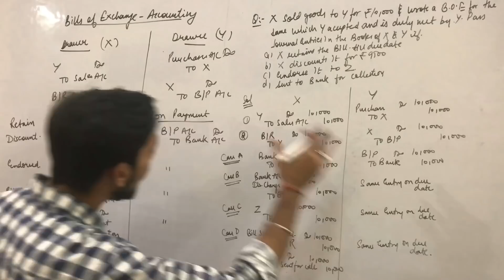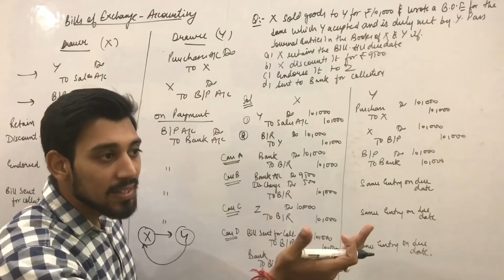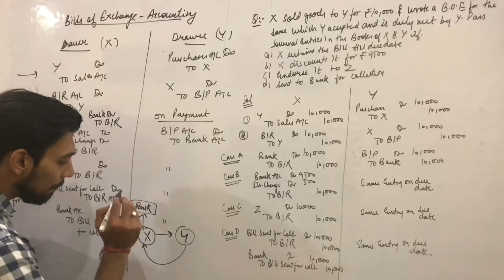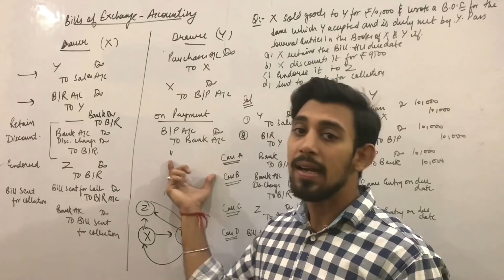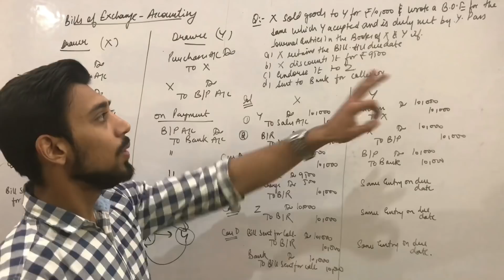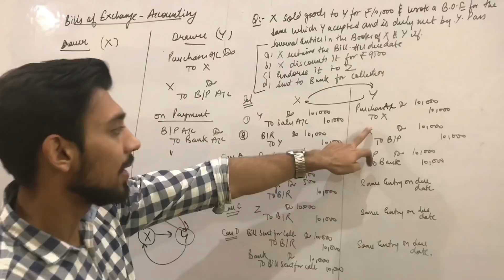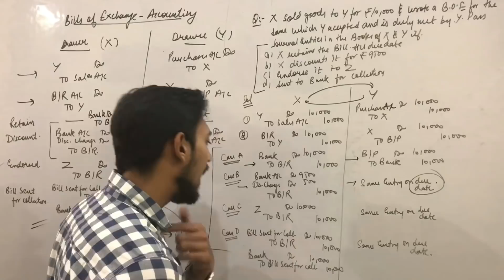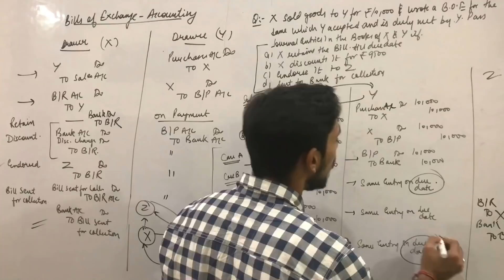Bills of exchange - class 11 | accounts | part 2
Bills of exchange | class -11 | part - 2
This is the second part of the chapter . Must watch the first part before watching this.

Rajat arora ❣️

Telegram : Rajat arora - divine classes